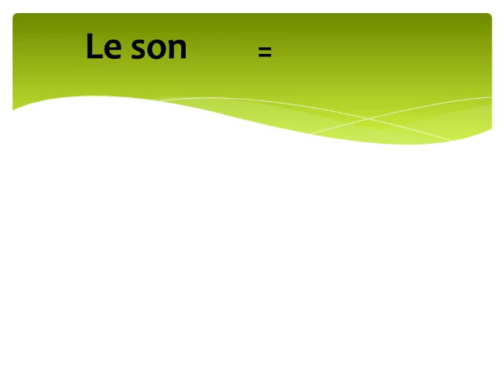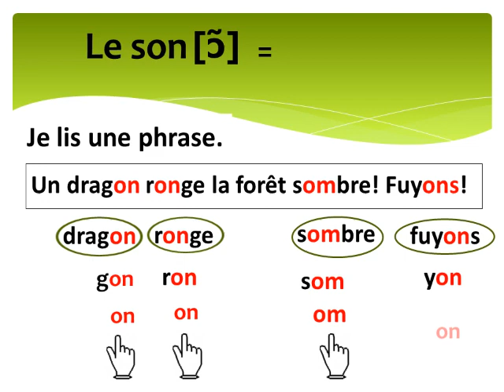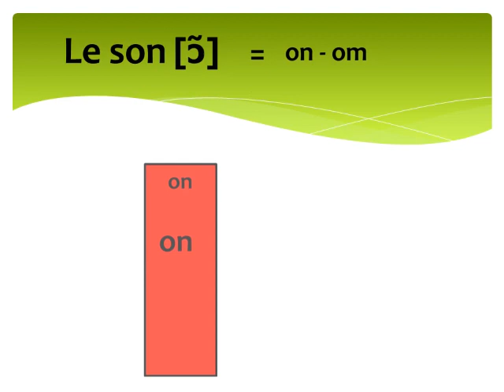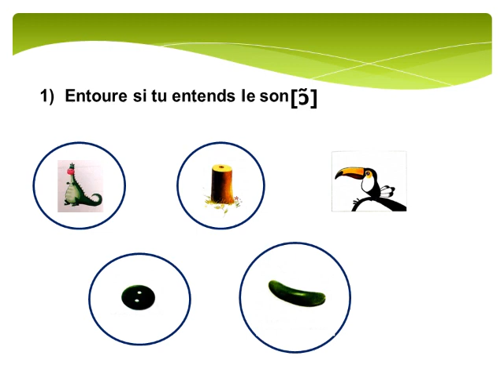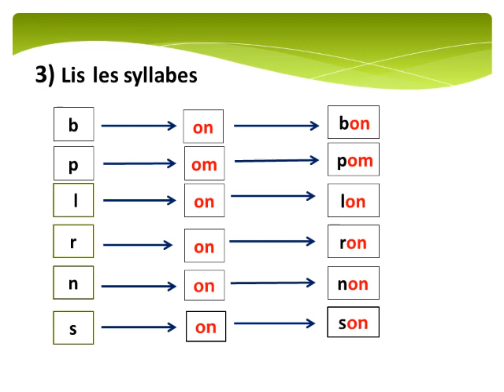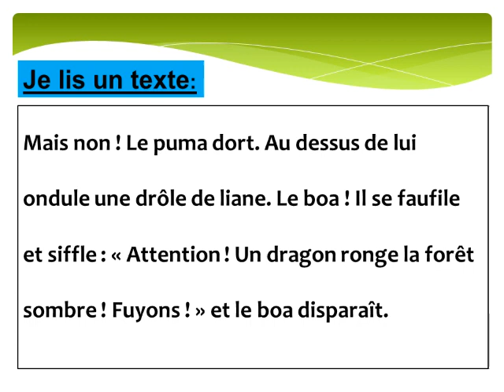FRANÇAIS {CP}: ACTIVITÉ DE LECTURE: Le son [on.om]